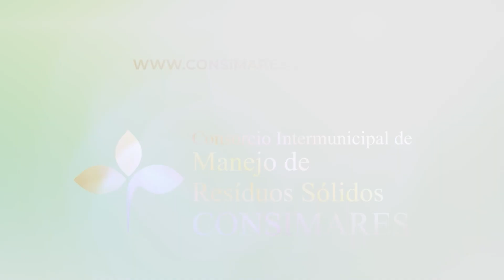PAPO SOL COM MARCOS ANTONIO RANDI